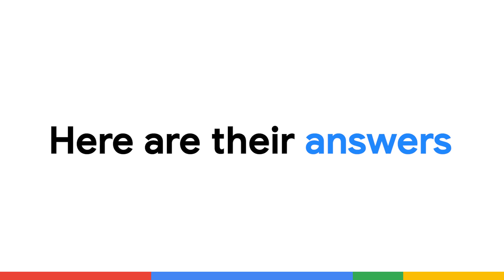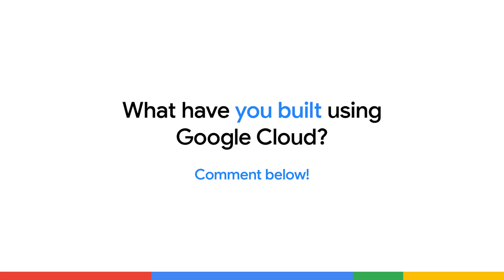We asked Googlers what cool projects they've built on Google Cloud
We sat down with Googlers and asked about any personal projects they have built on Google Cloud. Hear from Googlers directly as they discuss their passion projects in this episode of Googler Cloud Tips.

Speaker: Chloe Condon,
Products Mentioned: Google Cloud,